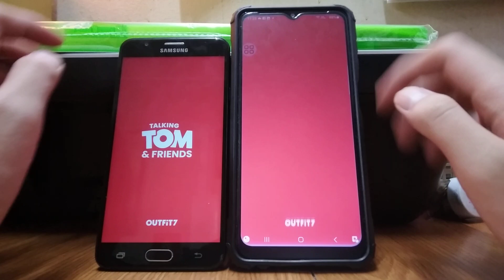Talking Tom & Talking Tom Time Rush Echo 25596